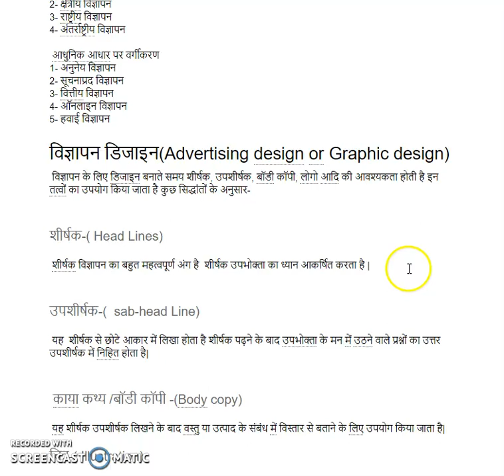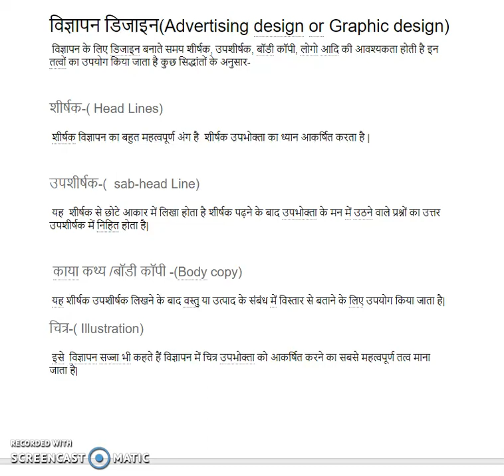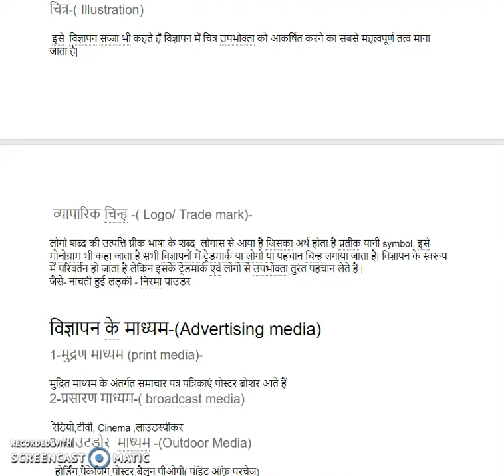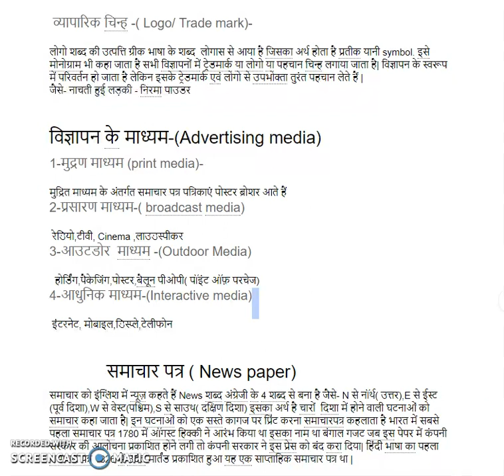भारतीय चित्रकला - Chapter-5 - विज्ञापन(Advertisement) Part-3 for net,pgt,tgt,jrf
यह दृश्य कला विषय सीरीज(श्रंखला)  के अंतर्गत 15वां वीडियो है जिसमें मैंने दृश्य कला विषय के पांचवें अध्याय - विज्ञापन और उससे संबंधित जानकारी को विस्तार से बताने की कोशिश की है |

This video is the 15th video from the visual art subject series,  in which I tried to describe few topics of fifth  chapter - Advertisement